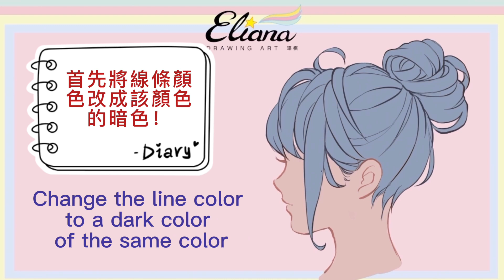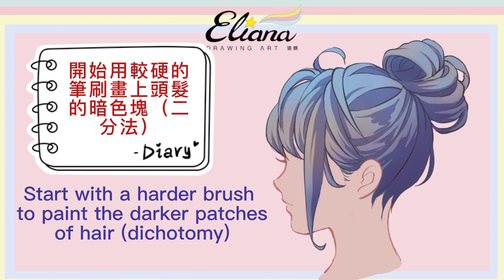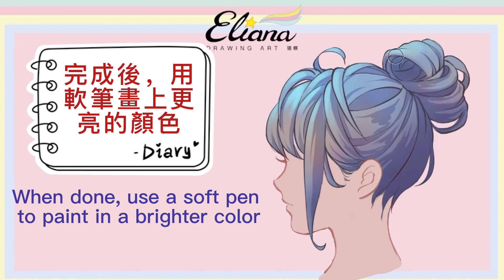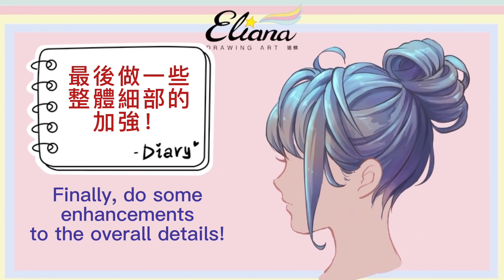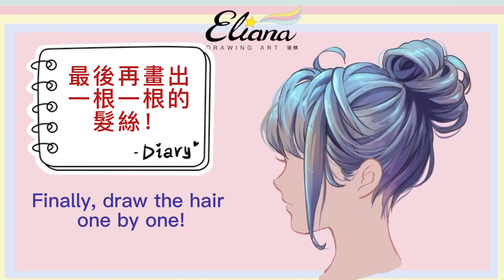【Hair Teaching #03】頭髮教學 第三篇上色篇 | 包包頭髮型 | Drawing | Eliana珞棋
很多人跟我說
覺得頭髮很難畫，也很難學～
我不否認
我也覺得頭髮要畫的好不容易
應該這麼說
畫得『很自然又好看』不容易
這一篇教學
我用『卡漫風格』來教大家畫頭髮
為什麼用卡漫風格來教呢？
因為一層一層來解釋
畫面有些硬邦邦的方式
可能很容易明白
只要明白怎麼畫的過程
再來挑戰寫實的，可能會好很多！
我如果一開始就示範寫實的畫法
大家可以能倒了
覺得太難了.
希望對你們有幫助～

Audio Source：Upbeat Corporate - Deep Night
Promoted by：J&B無版權音樂庫
創作者：RomanSenykMusic
曲名：Corporate Upbeat Uplifting Pop